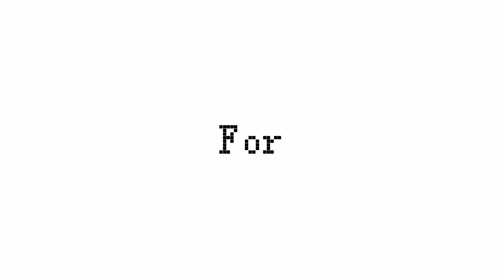Lolbit vibes:D//Ghost Dance Meme//REMAKE//READ DESC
I JUST REMEMBERED THAT I PROMISED TO MAKE AN ANIMATION TUTORIAL SO IF YOU'VE BEEN WAITING FOR THAT FOR A LONG TIME, I APOLOGIZE FOR THE WAIT,  I'LL MAKE IT TOMORROW:')

Time taken:
3 hours

Apps used:
Flipaclip
Capcut

Characters featured:
Lolbit